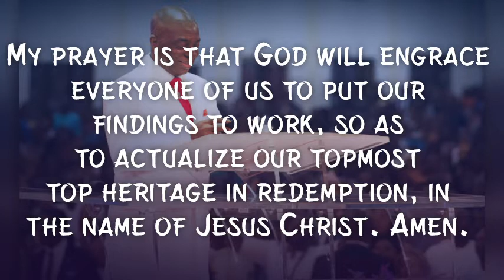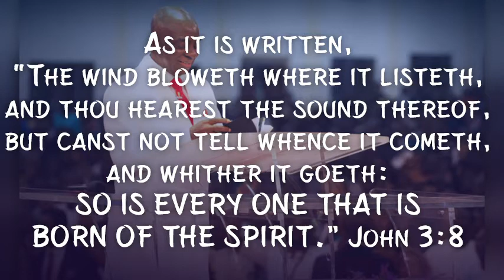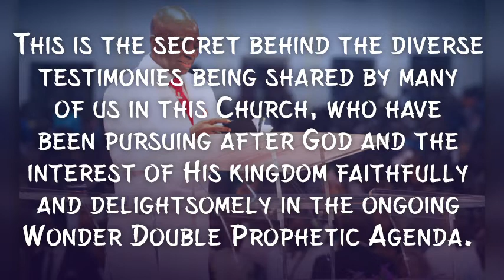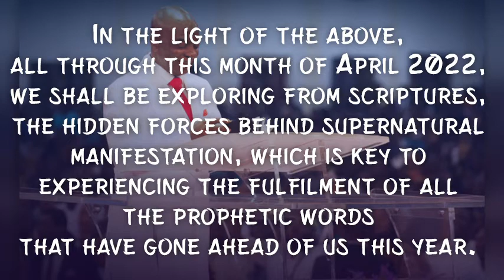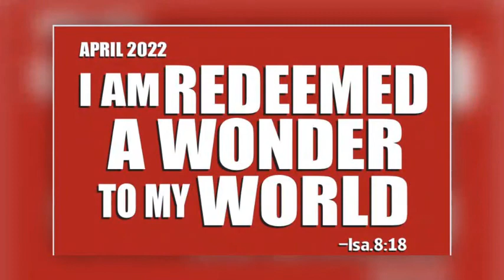April 2022 Prophetic Focus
Winners Chapel Int'l EDMONTON
12950 50th Street, Edmonton AB T5A4L2